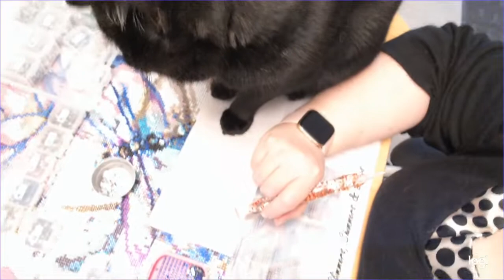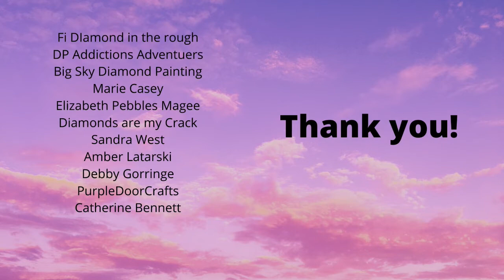Diamond Painting - Audio reading of Decked #6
Hello everyone!! Here is part #6!

If you want this book:

Thank you for listen and watching!

Fan Mail can be sent to this address:
Wolf Pack Diamond Painting